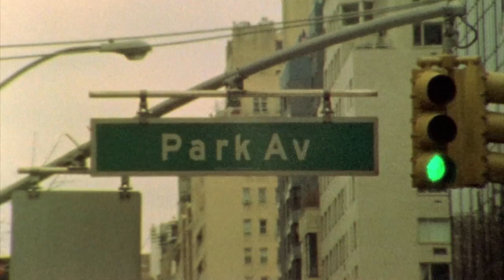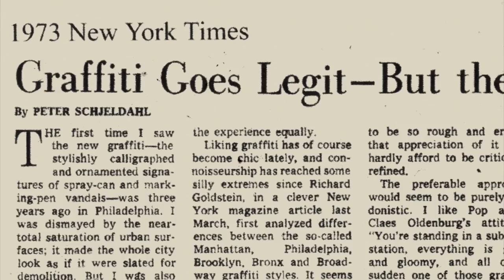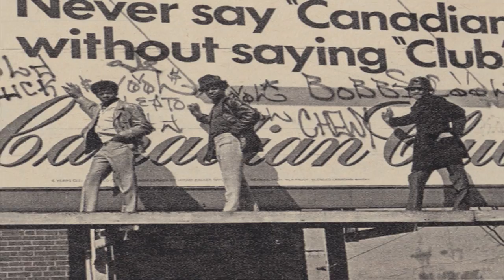Wall Writers (Official Trailer)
Following graffiti's early days on the streets of NYC and Philadelphia in the 60's and the commercial crossover of street art in the 70's, the art form has since exploded into a global revolution of creative expression. Roger Gastman's documentary reveals the growth of the wall-writing movement that would eventually transform the way we view our cities and redefine the notion of public art around the world. Narrated by legendary filmmaker John Waters, Wall Writers features unprecedented access to the forefathers of graffiti with CORNBREAD, TAKI 183, SNAKE1, and more than two-dozen others, along with testimonies from the journalists, historians and politicians who bore witness to the largest art awakening of the 20th Century.